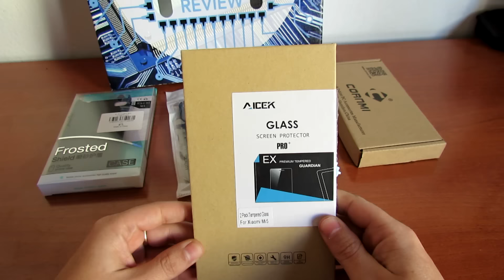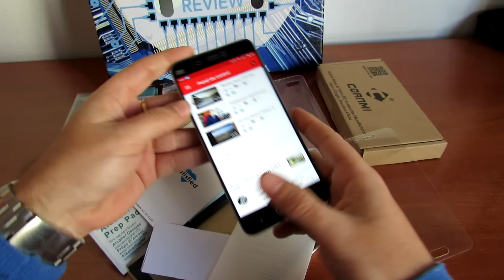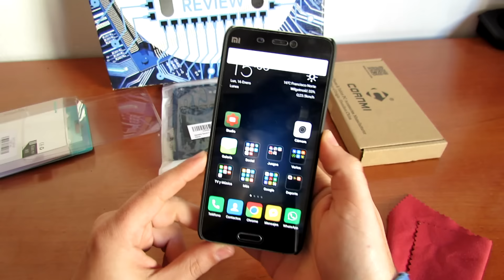Accesorios Xiaomi Mi5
Unos cuantos accesorios para el Xiaomi Mi5. protectores de pantalla y fundas varias. Espero que os guste.

Aquí tenéis el link de compra de los protectores de pantalla.

Aquí tenéis el link de compra de la funda ultra slim.  No la compréis.

Aquí el cover de Nillkin

Aquí el del cover ultra slim de Apanphy

Por ultimo la funda de más protección de Cornmi

y podéis seguirme en